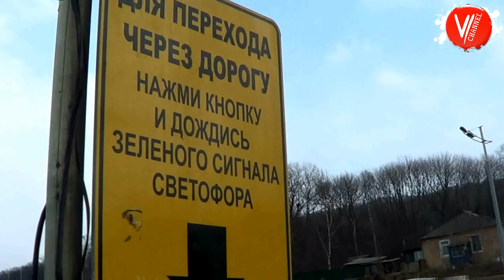V/Channel КВН ДВ Лига 13 Фестиваль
V/Channel КВН ДВ Лига Фестиваль 2013 день2 backstage